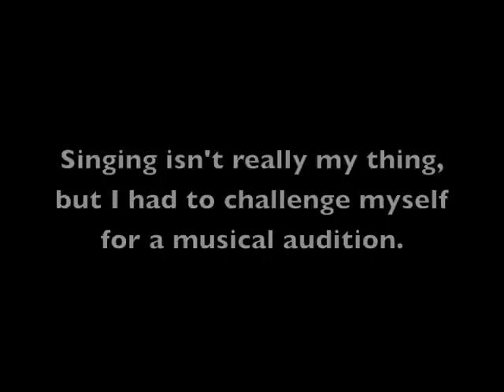Justin Timberlake 'My Love' Cover